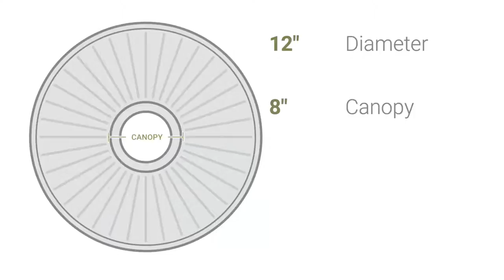Ekena Millwork CM12AD 12"OD x 8"ID x 1/2"P Andrea Ceiling Medallion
Ekena Millwork CM12AD 12"OD x 8"ID x 1/2"P Andrea Ceiling Medallion (Fits Canopies up to 8")